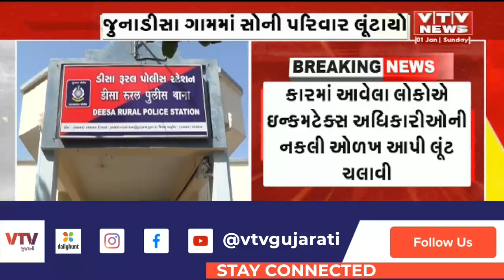Banaskantha ના જુનાડીસા ગામના સોની પરિવાર લૂંટાયો, નકલી ઇન્કમટેક્સ અધિકારીઓ બનીને ઘરમાં કરી હતી રેડ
Banaskantha ના જુનાડીસા ગામના સોની પરિવાર લૂંટાયો, નકલી ઇન્કમટેક્સ અધિકારીઓ બનીને ઘરમાં કરી હતી રેડ | VTV Gujarati